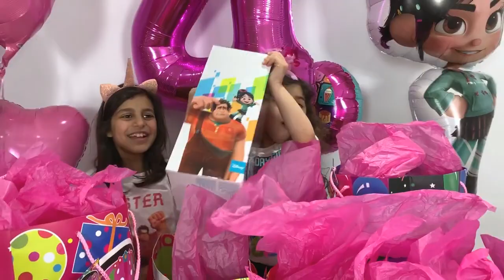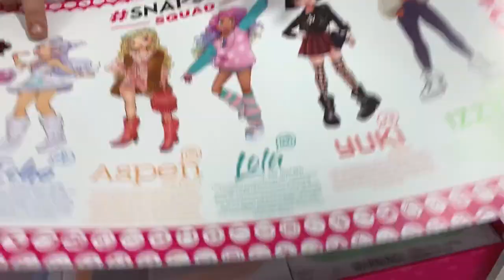Sally opening Birthday Party Toys Presents!